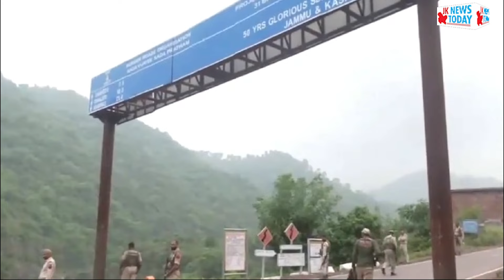First day light visuals of Rajouri encounter between forces and terrorists | JK News Today